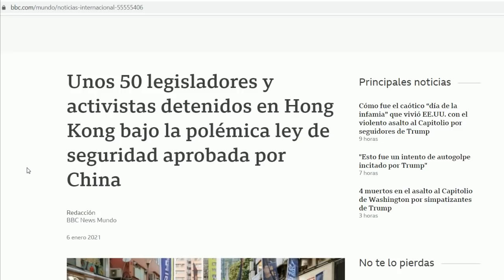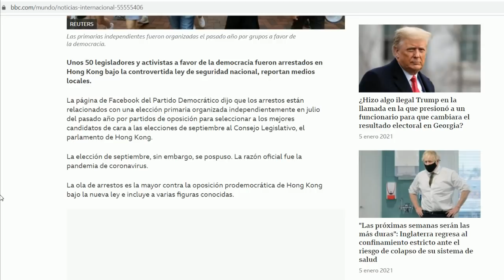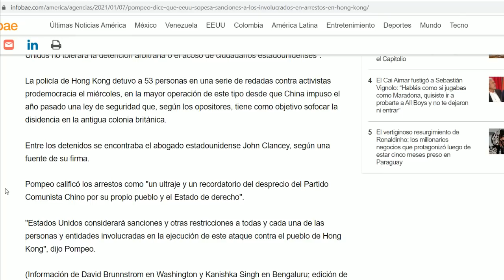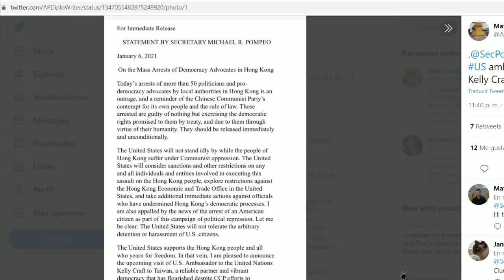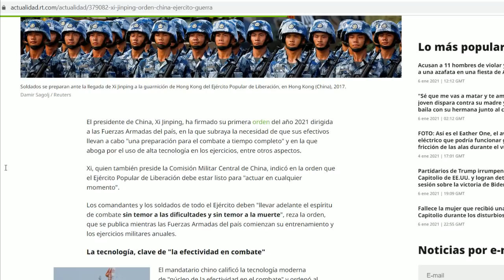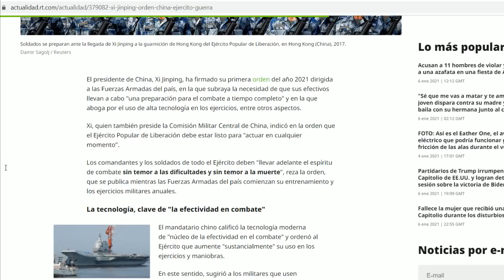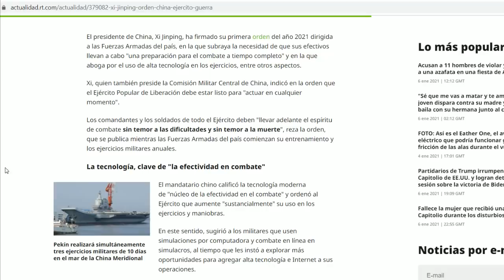Xi le envía duro mensaje a Biden con 50 detenciones en HK; EEUU responde con provocación en Taiwán